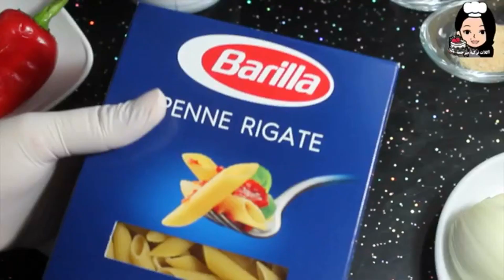معكرونة بالدجاج .. مكرونة بالدجاج